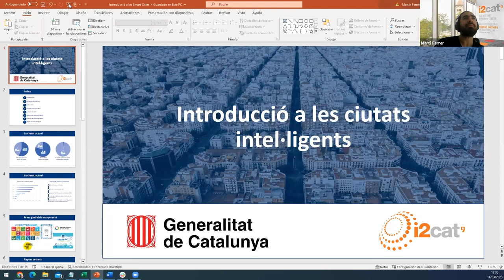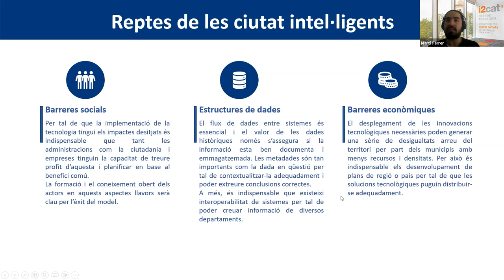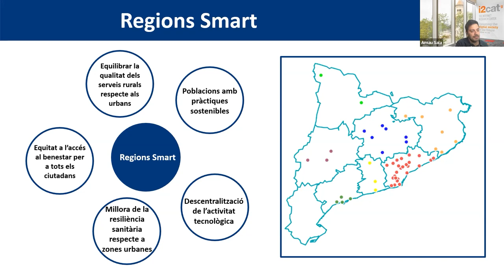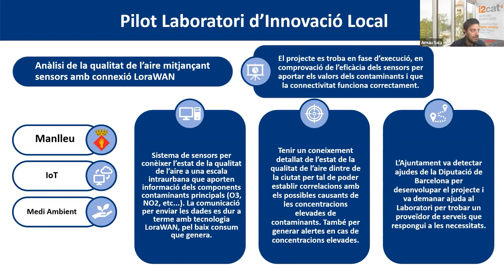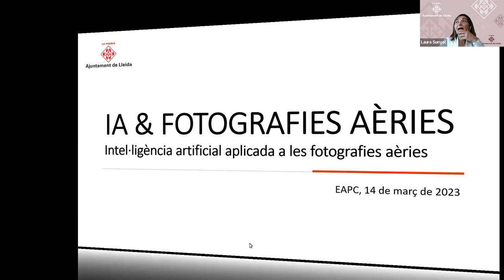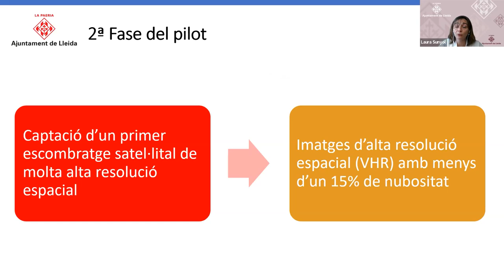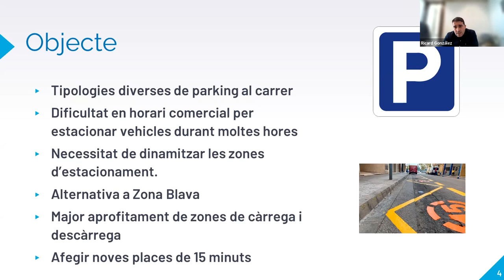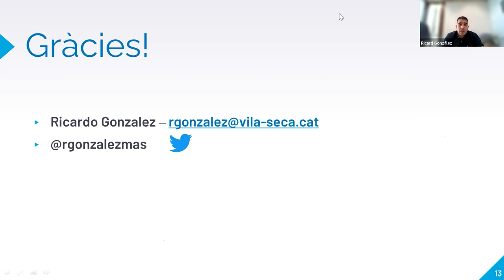Jornada d'introducció a les ciutats intel·ligents (14/03/2023)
PRESENTACIÓ
El taller de capacitació sobre ciutats intel·ligents per a l'empleat públic es concep com una formació que permetrà donar una visió general de l'aplicació de noves tecnologies a les ciutats i el seu impacte a les administracions públiques catalanes.
Es pretén dotar de coneixements de base sobre aquesta temàtica, tant pel que fa a l'aspecte tecnològic com tenint en compte l'impacte que té sobre els serveis municipals.
La formació serà impartida per persones involucrades en el desenvolupament de projectes smart, les quals aportaran formació i informació de primera mà totalment actualitzada respecte a la realitat actual del desplegament.

OBJECTIUS
- Conèixer les ciutats intel·ligents i les possibilitats que ofereixen.
- Conèixer possibles aplicacions d'ús a l'Administració pública.
- Entendre la possibilitat de l'aplicació de noves tecnologies en diferents àmbits de l'Administració pública catalana per millorar la gestió i els processos.

PROFESSORAT
MartÍn Ferrer, Project Manager a la Fundació i2Cat
Arnau Sala, Project Manager a la Fundació i2Cat
Laura Sunyol, Coordinadora d'organització i polítiques digitals de l'Ajuntament de Lleida
Ricardo González, Cap de Polítiques Digitals i Innovació de l'Ajuntament de Vilaseca
Marc Solsona, Alcalde de Mollerussa